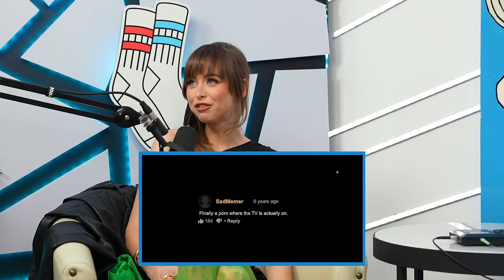Jeff Bezos of P*rn ft. Riley Reid (PHub Year in Review, Weirdest Hub Searches, Riley Reads) | Ep 258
The boys are joined by the GOAT Riley Reid. They riff on P*rnhub’s 2023 Year In Review update, Riley reads some insane comments on her videos, and Trev finally figures out where the g-spot is. They also hear from a listener that had to get creative to JO and learn why Riley had to start trimming her nails before shooting a scene.

Michael's tour dates:
Dayton, OH: Jan 25
Columbus, OH: Jan 26-27
Phoenix, AZ: Feb 9-10
Ontario, CA: Feb 22-24
Minneapolis, MN: Feb 28
Milwaukee, WI: Feb 29

Trevor's tour dates:
SLC, UT: May 30-June 1
Miami, FL: June 21-23
Lexington, KY: Aug 15-17

0:00 - Fit check, P*rn origins, Milfs, Gilfs & Muscle Dilfs, Year of the gamer
13:21 - Phub Year In Review, Uniforms, Coconut oil flashbacks
29:49 - Charting off the catalog, Driven by spite, Therapy searches up
42:22 - Lotta witches, Public punishments, Riley the entrepreneur
54:03 - Top searches by state, Riley did BDSM, HJ papercuts
01:08:31 - Riley Reads, 3DS gooning, Horror p*rn, AI Riley